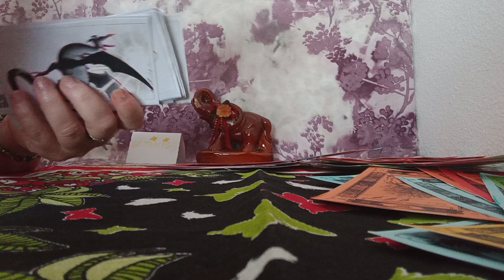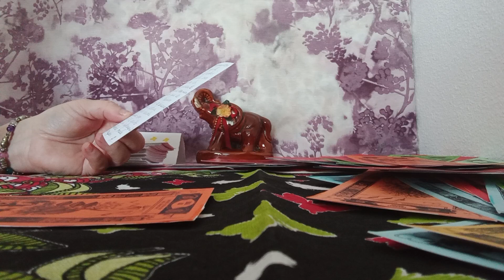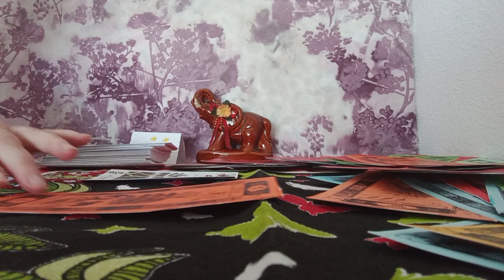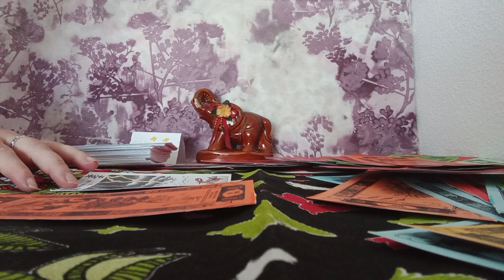GEMI MEN ICHING📿MEN#CELTA❇️